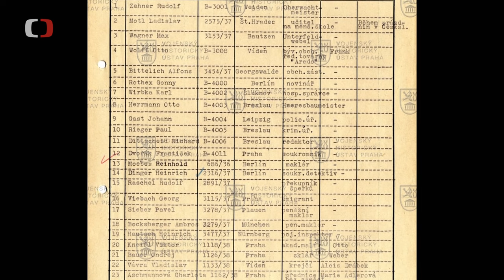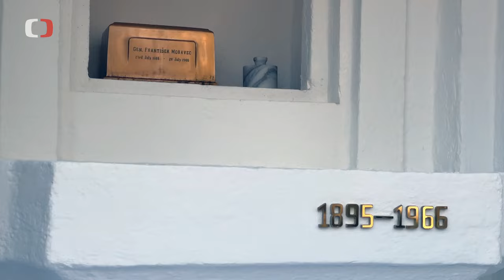Generál František Moravec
Stojí za atentátem na Reinharda Heydricha a za dalšími výsadky do protektorát. Jeden z největších československých zpravodajců se zapojil i do boje proti komunistickému režimu. O brigádním generálovi Františku Moravci si s reportérem pořadu Perimetr povídali historici VHÚ Praha.